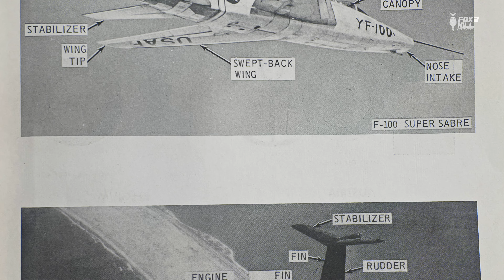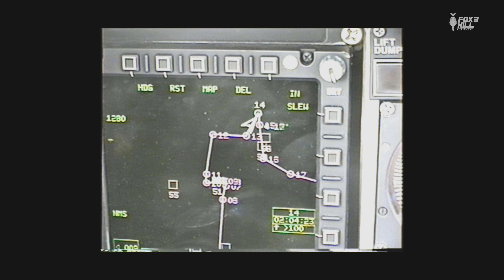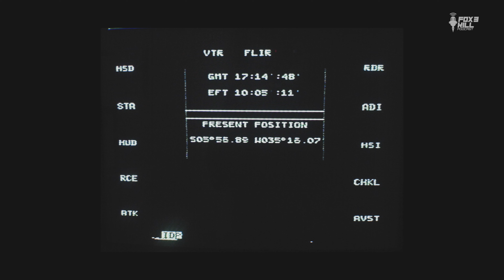025- Fox 3 Kill Podcast - Cel. Ribeiro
Poucos pilotos da Aviação de Caça da Força Aérea Brasileira tiveram a oportunidade em voar o mesmo projeto de avião, no caso o caça-bombardeiro AMX A-1, nos três esquadrões operacionais nos quais foi usado - Adelphi, Centauro e Poker.
O Coronel Ribeiro é um deles, e neste episódio de Fox 3 Kill Podcast ele comenta as passagens da sua carreira que envolveram a quebra do recorde de permanência em voo da Aviação de Caça da FAB e a Operação Princesa dos Pampas, de interdição de uma pista clandestina de pouso utilizada para fins ilícitos na Amazônia.

Patrocínio Master – ⁠Saab⁠

Ouça também pelo ⁠Apple Podcasts⁠, ⁠Deezer⁠, ⁠Google Podcasts⁠, ⁠Spotify⁠ e ⁠Youtube⁠